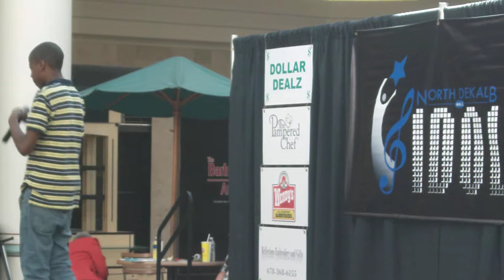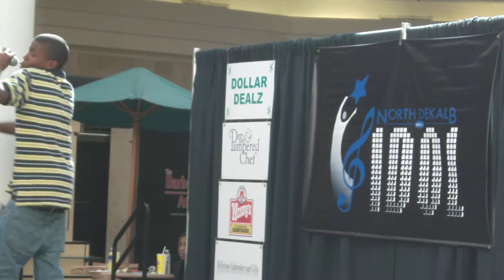Elijah Wilson Jr @ North Dekalb Mall Idold Decatur, GA.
This is a video of my cousin Elijah Wilson Jr, an upcoming R&B Singer, performing in the North Dekalb Mall Idol competition. Please show your love and support. From: Brian C, ZoneBoy Clothing.